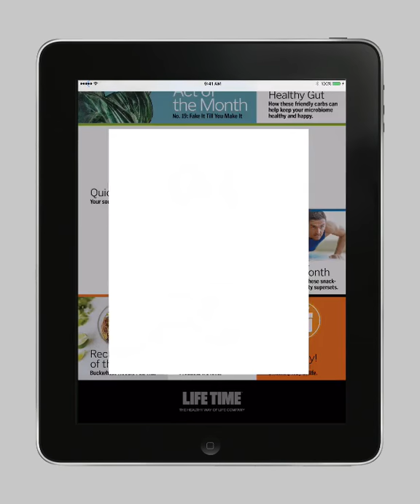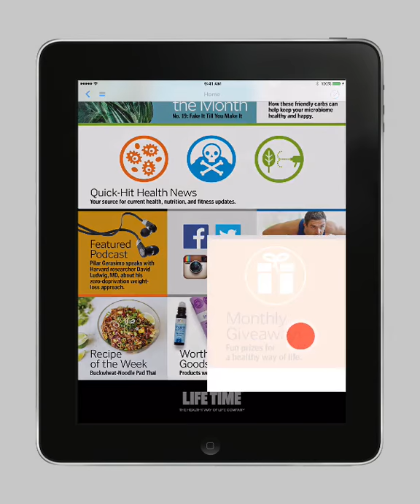Experience Life App for Your Mobile Devices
Download the Experience Life app today, and explore the current issue for practical advice and eye-opening insights that support your pursuit of a balanced, sustainable, deeply satisfying way of life. Learn more in this demo video and at ExperienceLife.com/elapp.